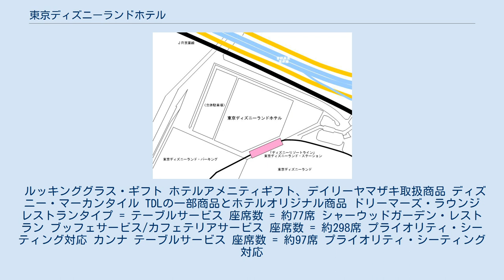東京ディズニーランドホテル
東京ディズニーリゾート 」 ディズニーホテル 」 東京ディズニーランドホテル 東京ディズニーランドホテル（とうきょうディズニーランドホテル、Tokyo Disneyland Hotel）は、千葉県浦安市にある東京ディズニーリゾート (TDR) 内にあるディズニーホテルである。
 東京ディズニーランドホテル　周辺地図 当ホテルは、ちょうどディズニーリゾートライン 東京ディズニーランド・ステーションを挟んで、東京ディズニーランド (TDL) と向かい合う場所に位置しており、内装・外装とともにTDLのメインエントランスやワールドバザール、そして東京ディズニーランド・ステーションと同じ19世紀から20世紀にかけて流行したイギリス・ヴィクトリア朝様式の建物で統一されている。
これはウォルト・ディズニーがヴィクトリア時代の末に生まれ、その時代の価値や理想を大切にしていたことからウォルト・ディズニー・ワールド・リゾートのマジック・キングダムをはじめとするディズニーパークのホテルで、ヴィクトリア朝様式が採用されている流れをくんでいる。
因みに、誤解されがちであるが当ホテルはTDLに隣接しているもののメインエントランスの外側に位置しており、東京ディズニーシー・ホテルミラコスタのような「パーク一体型ホテル」ではない。
 メインエントランスは3階に作られ、映画「ファンタジア」の世界観をモチーフにした水のモニュメントが置かれる。
高さ約30mの天蓋まで吹き抜けとなったアトリウムロビー、ホテル内のガーデン（テーマの異なる4つの庭園「ファンタジア・コート」「アリス・ガーデン」「シャーウッドガーデン」「ミッキー&フレンズスクエア」）に面してショップ（5店舗「ルッキンググラス・ギフト」「ディズニー・マーカンタイル」「ビビディ・バビディ・ブティック」「マジックメモリーフォト」）やレストラン（3店舗「シャーウッドガーデンレストラン」「カンナ」「ドリーマーズ・ラウンジ」）が配置されている。
また宴会場（4室「シンデレラドリーム」「ベル」「スリーピングビューティー」「スノーホワイト」）やエステティックサロン「ライラックローズ」（2011年2月末閉店）、映画『ピーター・パン』をコンセプトとした子供向けの屋外プール「ミスティマウンテンズ・プール」も併設されている。
 日本国内のディズニーホテルで初めて導入される「キャラクタールーム」（計103室）では『ふしぎの国のアリス』は桃色、『白雪姫』は黄色、『シンデレラ』は水色、『ピーター・パン』は黄緑色とそれぞれの映画ごとにテーマカラーで統一され、映画の一場面を描いた絵やキャラクターが登場する壁紙でその作品の世界観に浸れるようになっている。
 最高級スイート「ウォルト・ディズニー・スイート」の広さは235m2にも及び、これはホテルミラコスタの最高級ルーム「イル・マニーフィコ・スイート」 (199m2) を大幅に上回る広さであるが、料金は「イル・マニーフィコ・スイート」同様、年間一律で1泊50万円である。
 客室は全客室が禁煙である。
加えて一部客室には「トランドルベッド」（ベッドの下に備え付けられている補助的なベッド）に加え、壁のくぼみを利用した「アルコーヴベッド」を装備する。
 客室や宿泊料は既存のディズニーホテルと同水準で、2016年の東京ディズニーセレブレーションホテル開業後は上級クラスに当たる「デラックスタイプ」の1つとなっている。
同じ客室タイプでも宿泊日によって異なる4段階（バリュー・レギュラー・ピーク・トップ）の料金となる「フォーラック制」が設けられているのも同様である。
 なお、当ホテルではディズニーホテルで実施しているブライダルパッケージ「ディズニー・フェアリーテイル・ウェディング」は開業当初実施していなかったが、東京ディズニーランド・シンデレラ城内でのブライダル「ディズニー・ロイヤルドリーム・ウェディング」の開始に伴い、当該プランの実施ホテルとなり、2012年4月よりブライダルサロンが開設された。
 新型コロナウイルス感染症の影響による東京ディズニーランドおよび東京ディズニーシー休園に伴い、2020年2月29日より営業内容を変更、同年4月1日より休業。
同年6月30日15時より運営再開。
 2005年2月4日、OLCは新たなディズニーホテルの開発に関してディズニーと契約を締結したことを正式に発表した。
この3番目のディズニーホテルの開発はOLCが東京ディズニー...